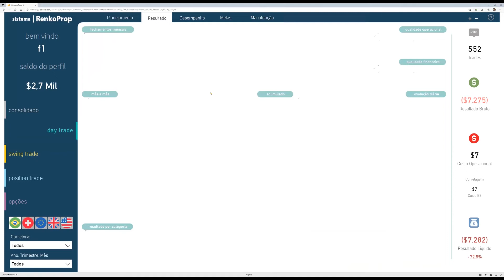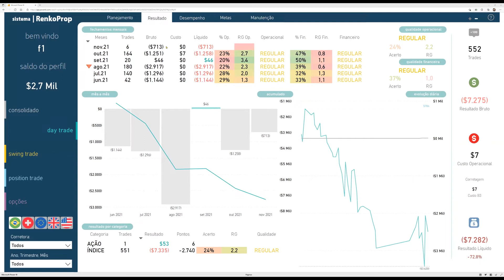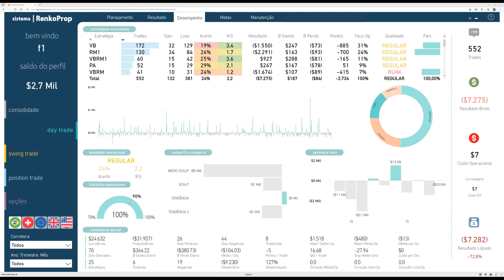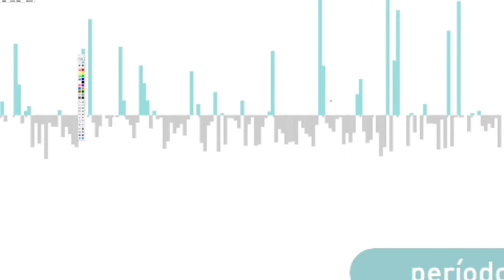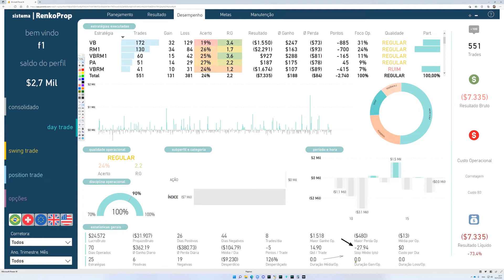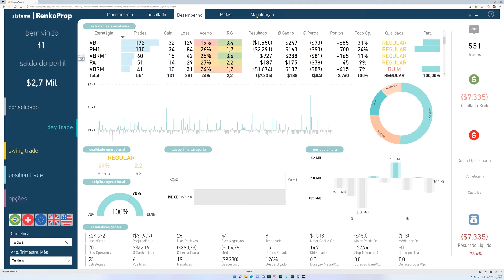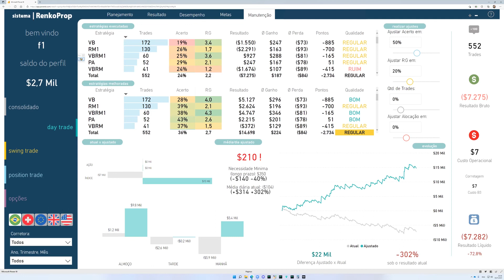Primeiros passos para sair do negativo e melhorar o resultado no day trade